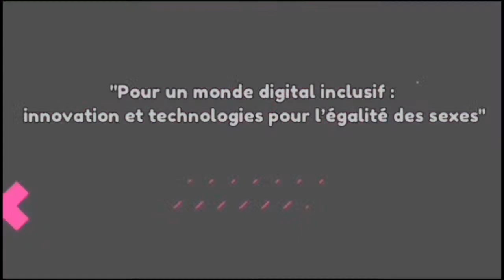ENTRETIEN. Prof. Francine NTOUMI, Présidente de la Fondation Congolaise pour la Recherche Médicale